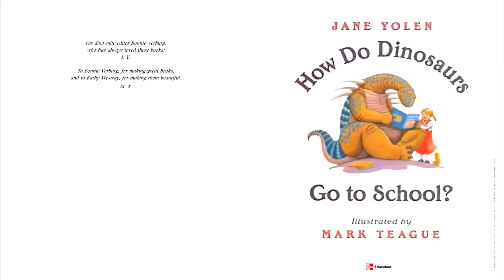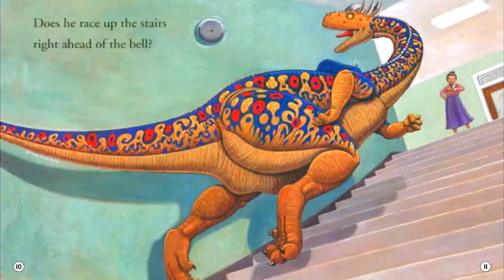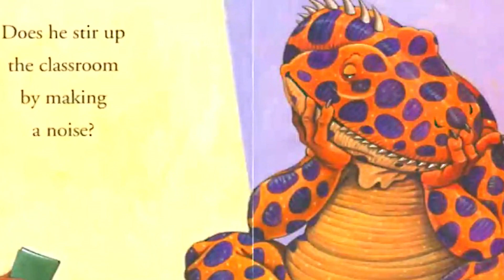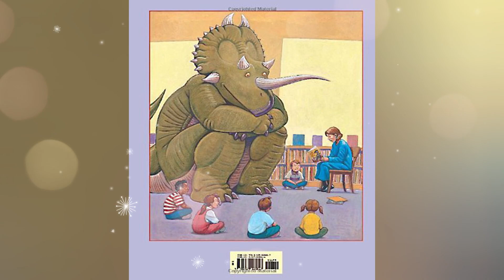HOW DO DINOSAURS GO TO SCHOOL by Jane Yolen ~ Kids Book Storytime, Kids Book Read Aloud, Bedtime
In today’s book we will read letters written by Michael to his new teacher, but will it save him from the first day of school? Let us find it out as we read Dear Teacher.